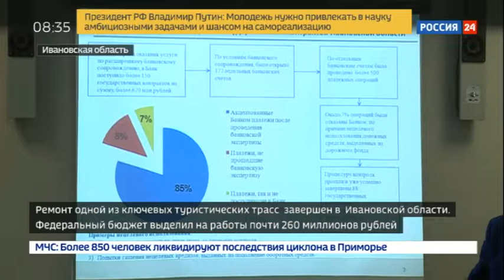Глава Ивановской области одним из первых проехал по отремонтированной трассе Шуя-Палех - Вести 24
Ремонт одной из ключевых туристических трасс завершен в Ивановской области. Федеральный бюджет выделил на работы почти 260 миллионов рублей.